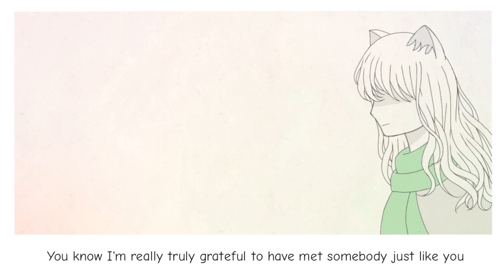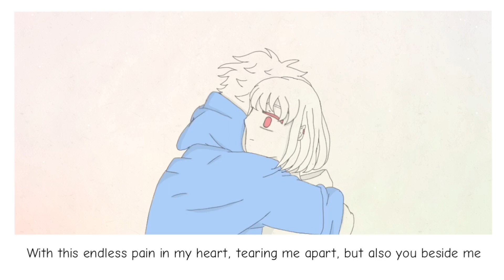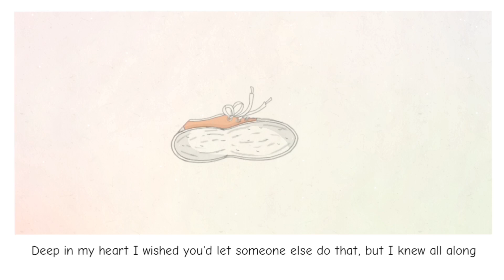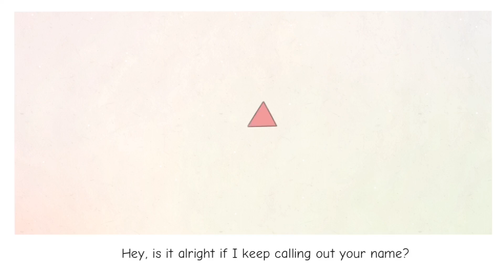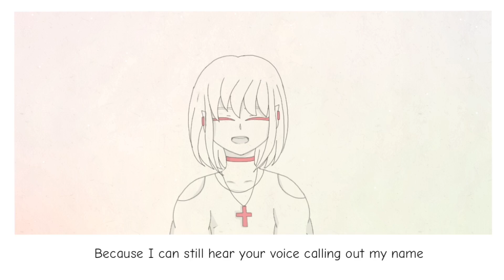Eine Kleine - [English Cover and Animatic]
I created this animatic around two years ago and I finally decided to sing a cover for this song.

I know I still have a ways to go but I’m happy to have been able to get this far.